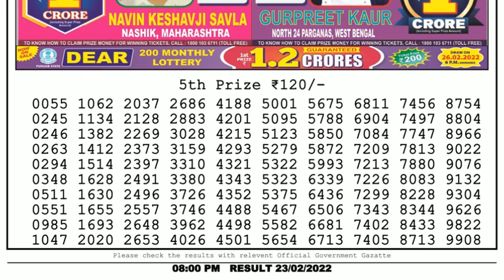🔴Dear Lottery Sambad Live 8pm today 23.02.22 Nagaland State Lottery Result